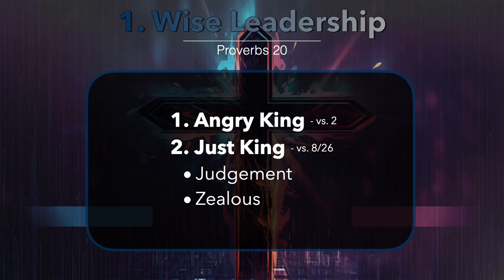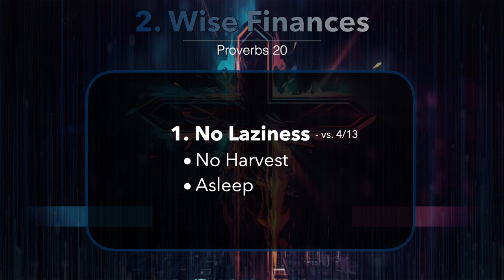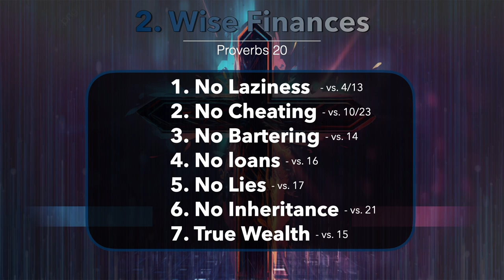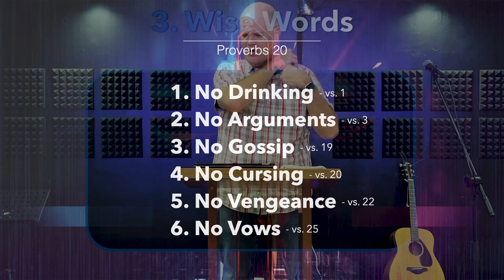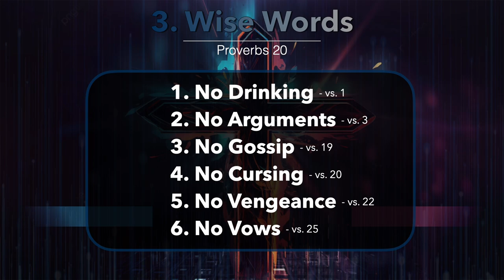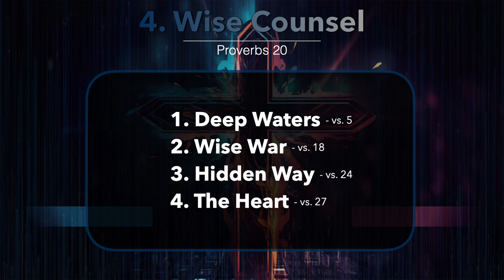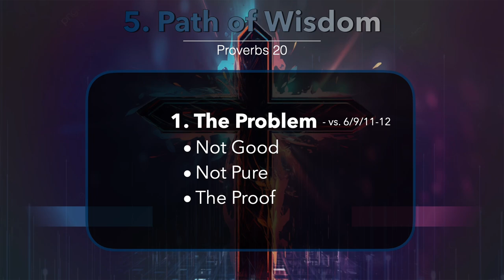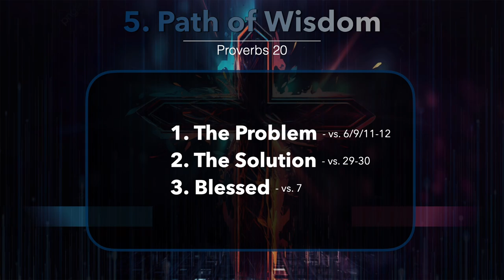Proverbs 20 - Path of Wisdom [with slides]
Proverbs 20 - Path of Wisdom

"Who can say, "I have made my heart clean. I am pure from my sin?"

The reason we have washable markers is because if we give a young child a marker they will inevitably end up writing on their skin. But what happens if they get a hold of a permanent maker? It does not wash off!

The problem with trying to be a good person is that we can do all the right things most of the time, but all of us do the wrong things some of the time. Those wrong choices, our sin, are like that permanent marker, they are a black mark that will not go away. We need something stronger than us to be able to make us clean!